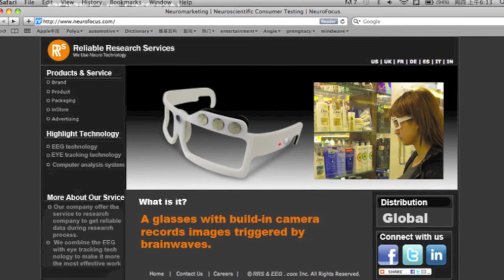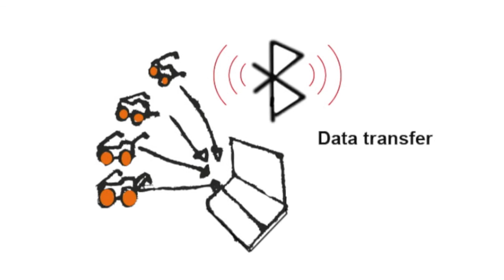RRS (Reliable Research Services) by Angie Wong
RRS (Reliable Research Services) - A company that provides reliable research services by using eye tracking camera glasses that intergrate neuro technology.

In this "Design Experience" studio, Professor Roger Ball, Visiting Assistant Professor Dr. Yan Luximon and MDes (Design Practices) collaborates with NeuroSky, Inc., CA, USA.
Brainwave is a representation of the general neural activities recorded by electroencephalography (EEG). Brainwaves are used in many areas including healthcare (early diagnosis, rehabilitation), cognitive science (emotion detection) and entertainment (video game). Each individual's brainwave pattern is unique. Brainwaves are recorded externally at different locations of the head. In these sensitive areas fit and comfort are critical factors for success. In addition, accessories on the head are highly visible statements of aesthetics and personality. By utilizing the latest developments in 3D scanning, CAD software and rapid prototyping, we prototype a new method of designing for brainwave related product. Innovative brainwave related products or service are designed by our MDes (Design Practices) students.